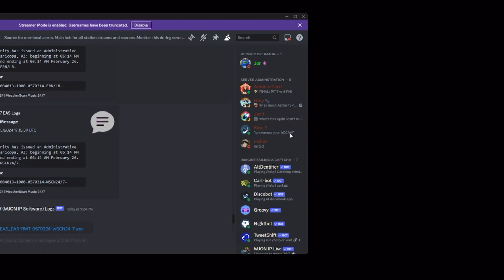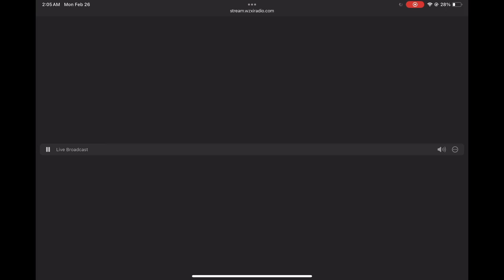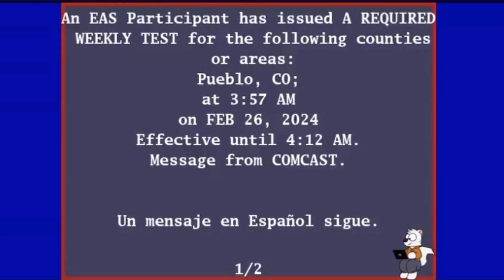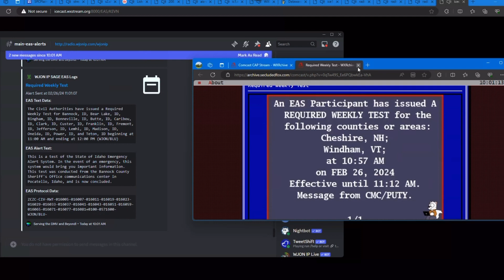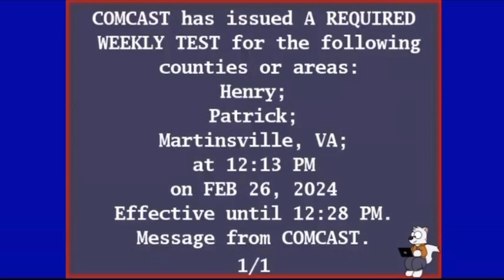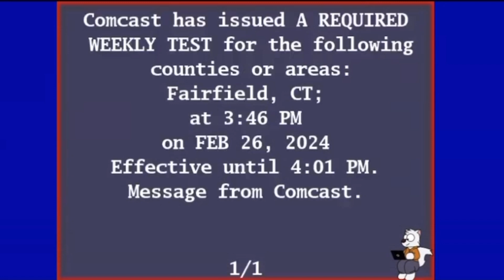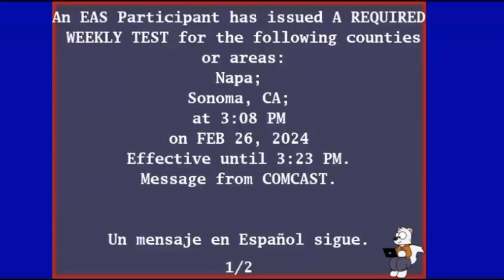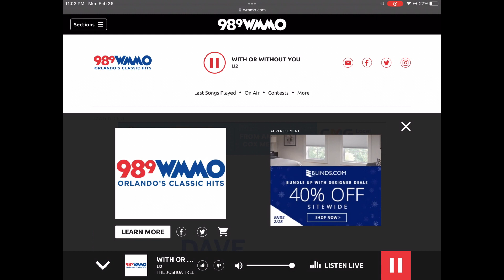Monday Tests - 2/26/2024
Credits To FairfaxCountyEASProductions For All WJON Items Featured Here